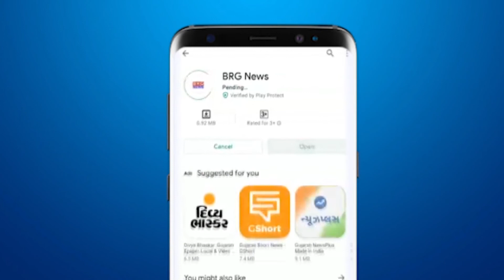बड़ौदा वार्ड 7 के भाजपा के उमेदवारो ने फॉर्म भरा BRG NEWS